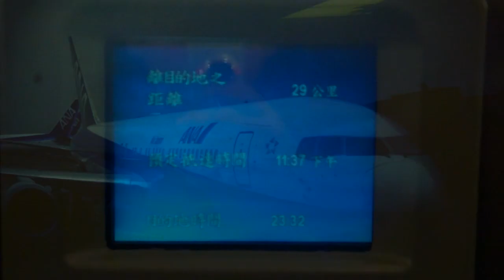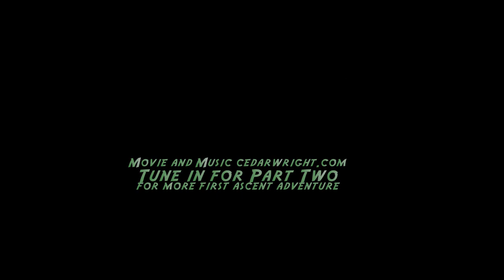Adventure First Ascent Wall Climbing with Cedar Wright and Lucho Rivera, Tioman Island, Malaysia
In 2011 Lucho Rivera and I traveled to Tioman Island Malaysia to the Dragon's Horns to attempt to climb the unclimbed horn and put up a new route on the larger climbed formation.  Lucho was my long time Yosemite first ascent partner, and this was his first big international trip, and it was a great success with two new routes during our 2 weeks on the island.  I'm so glad I made this short film, complete with quirky editing and my own original music to remind me of what an all time adventure it was with one of my favorite climbing partners!  ENJOY!]